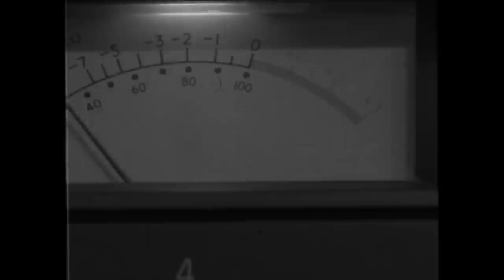Tedeschi Trucks Band - Making I Am The Moon (part 1)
The fifth and most ambitious studio project of TTB's storied career: I Am The Moon, an epic undertaking in four albums and 24 original songs. Inspired by a mythic Persian tale of star-crossed lovers and emotionally driven by the isolation and disconnection of the pandemic era, I Am The Moon totals more than two hours of new music and will be released in successive months beginning with I Am The Moon - I. Crescent, available on CD and digital, Friday, June 3rd.

In addition TTB will present an immersive visual companion to each audio release. The decision to sequence and release I Am The Moon in four distinct episodes came "when we started thinking of records we love," says Derek, citing Axis: Bold as Love, the 1967 LP by the Jimi Hendrix Experience. "It's 36 minutes long. That's the way to digest a record."  With that approach in mind, TTB will present I Am The Moon: The Films, combining studio and performance footage with atmospheric photography and imagery capturing the music’s kaleidoscopic textures. The corresponding films will debut three days prior to each audio release, offering our loyal community an early opportunity to digest each album in its entirety as a communal listening and viewing experience via the band’s YouTube channel. The first episode debuts on Tuesday, May 31st at 6:00pm Pacific/9:00pm ET.

Release dates for each “I Am The Moon” album and film can be found below.

I Am The Moon: I. Crescent
Film Premiere: May 31st
Album Release: June 3rd

I Am The Moon: II. Ascension
Film Premiere: June 28th
Album Release: July 1st

I Am The Moon: III. The Fall
Film Premiere: July 26th
Album Release: July 29th

I Am The Moon: IV. Farewell
Film Premiere: August 23rd
Album Release: August 26th